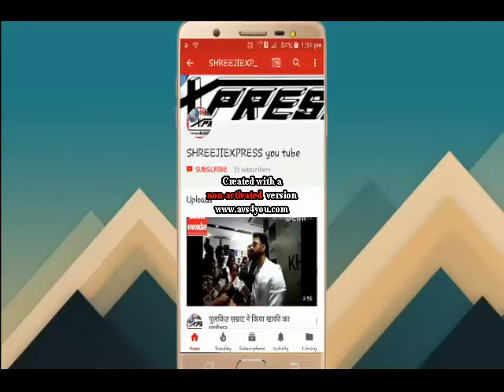Bigg Boss 12: Rakhi ने उड़ाया Anup Jalota का मजाक KHULE ME BOL DIYA ?????